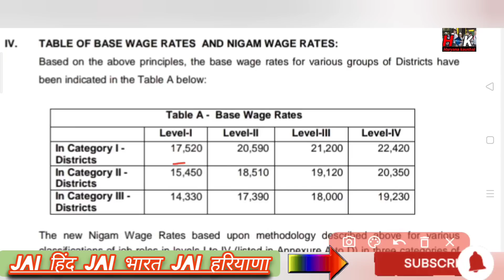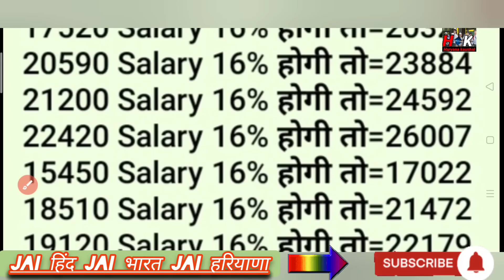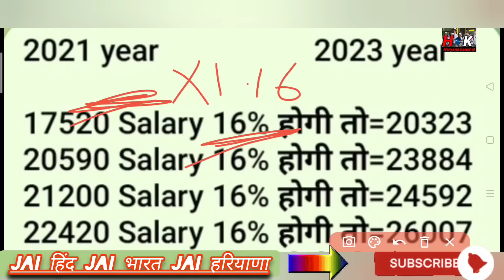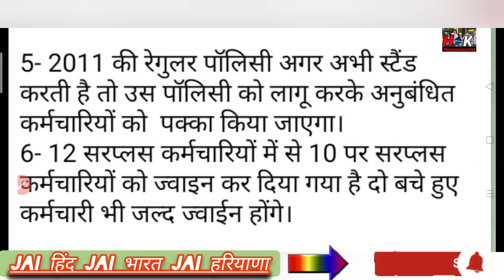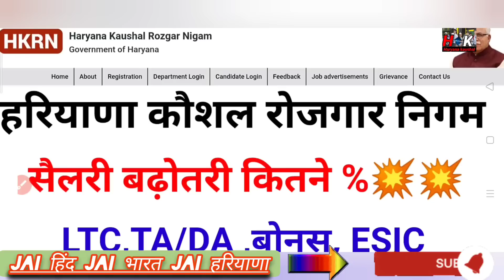HKRNL लाखो कर्मचारी धमाका💥 Salary increase ll LTC I TA/DA बोनस लेटर होगा जारी II